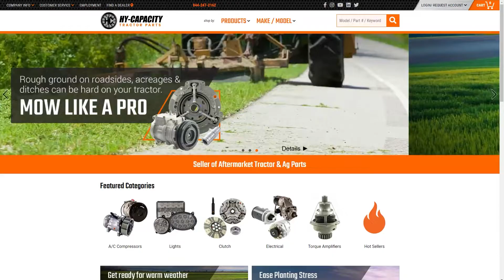How to Request a Core Return at Hy-Capacity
Request a Core Return in just 3 steps!
1. Click the link to view our 'Core Return Program' and access our Core Return Form
2. Review our Core Return Program information and click the 'Log In To Request A Core Return' button.
3. Type in the part numbers and the quantity of each, then click 'Submit'.

Hy-Capacity will schedule a pre-paid pickup with FedEx Freight to arrive within 48 hours.
99% of Core Credits are issued by Hy-Capacity on the day the cores arrive at our warehouse.

About Us:
Hy-Capacity is a tractor parts company dedicated to helping the agriculture industry and more.

Not a Hy-Capacity customer?